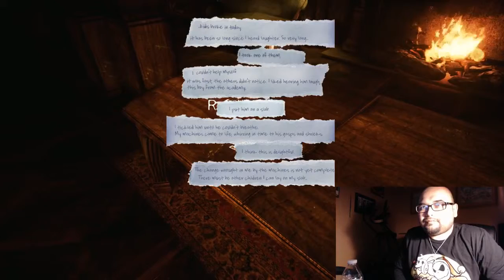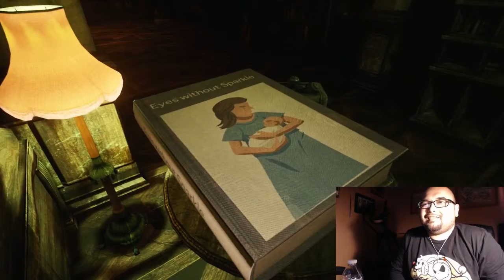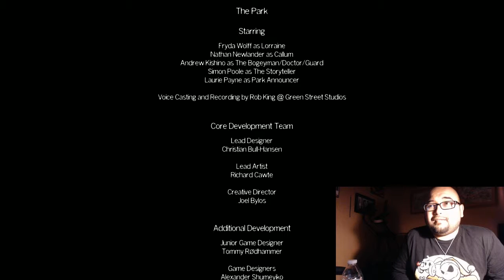The Park - Episode 3 (Finale)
So funny story. I had a total of 4 videos set up, but after recording 2 vids back to back, turns out the mic was moved and unplugged. Family were in the room earlier today while I was at work lol. So the mic never recorded. You missed a chunk of gameplay, but I explain what you missed.

Below is the information provided by steam, and also a link to purchase the game.

WARNING: This experience deals with subject matter that might prove emotionally distressing to some. Player discretion is advised.

Call out for Callum to respond, and interact with the environment around you while examining clues and listening to Lorraine's own inner voice as the game progresses
Compelling graphics and audio deliver a uniquely atmospheric setting rich in mood and mystery, developed by a team of award-winning AAA developers

BONUS: The Park is inspired by a setting within the modern-day myths and mysteries MMO The Secret World. This copy of The Park includes unique in-game items that can be applied to one The Secret World account; the Killer Chipmunk outfit and three powerful, legendary talismans.

LINK TO BUY THE GAME? No worries, got you covered :)